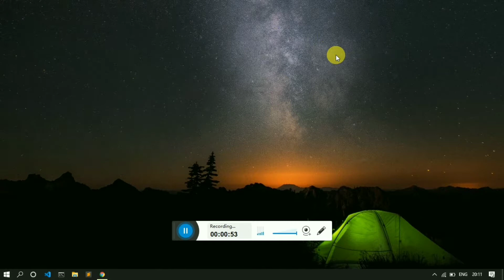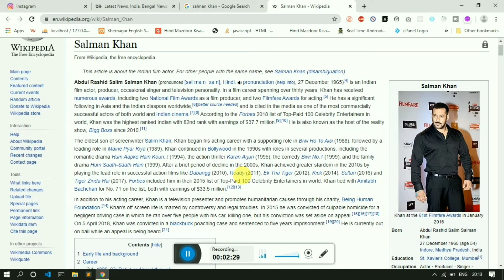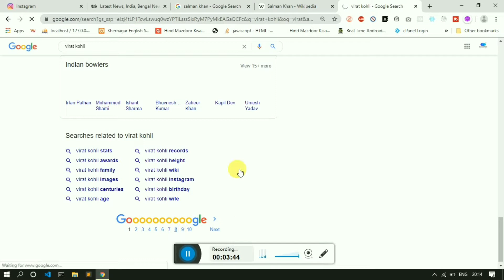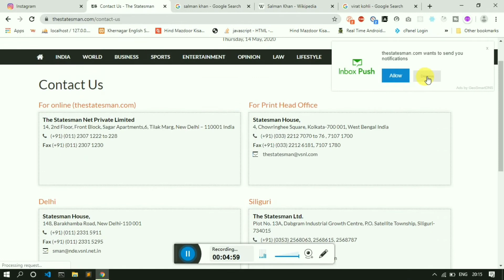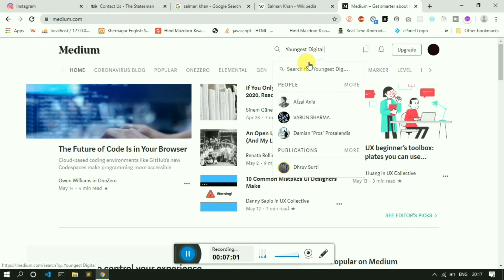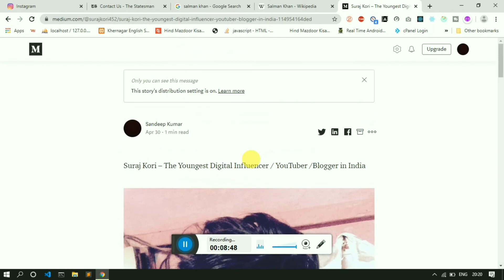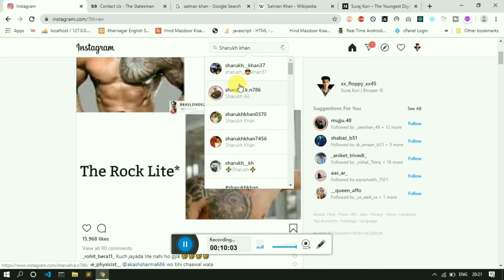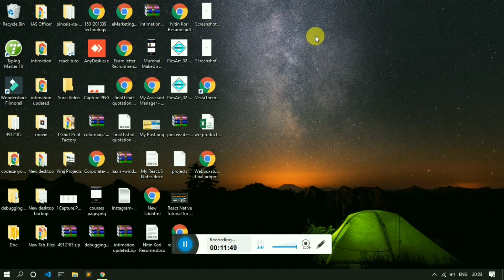How to Verify Instagram Account | blue tick permanently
Today I am Showing You  How to Verify Instagram Account | 2020 (Hindi)

Dekh Lo !!